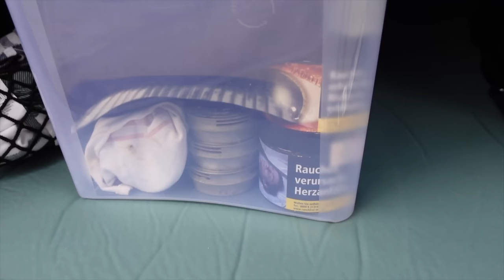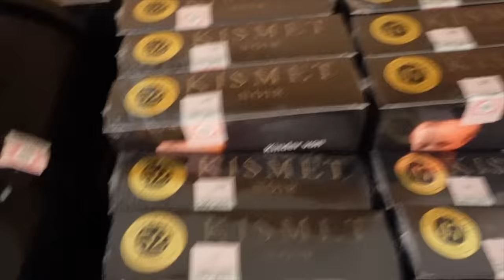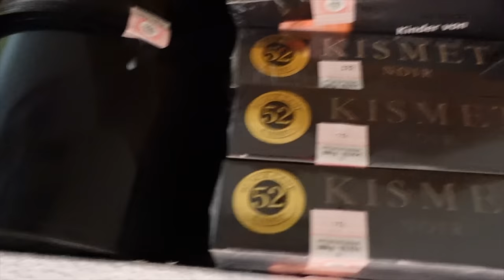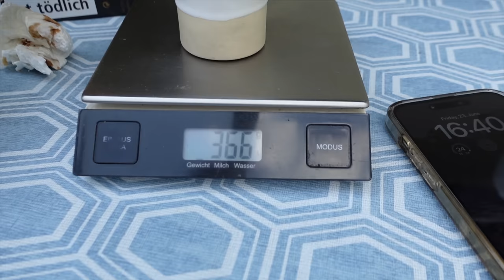Auto Camping Setup und erste Nacht! Hookain Summer Festival VLOG